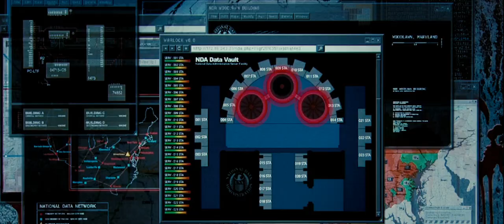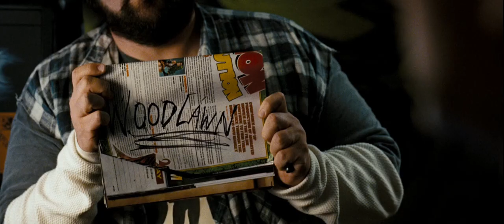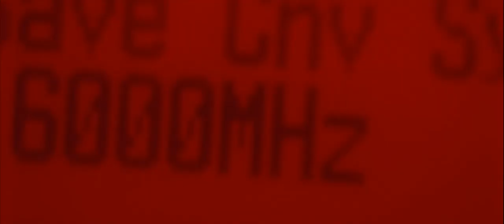LIVE FREE or DIE HARD - Every KEVIN SMITH scene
Kevin Smith plays "Warlock" a computer hacker living in his mother's basement. John McClane comes knocking.